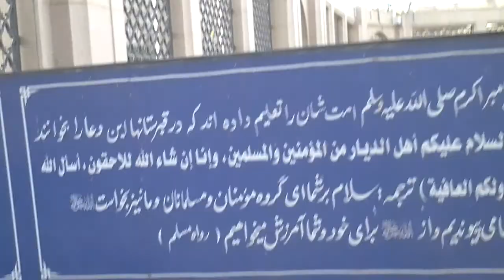Leaving Jannat Al Baqie Cemetery, Madinah. 12.04.2012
Leaving Jannat Al Baqie Cemetery after Al Asr Prayer, Al Madinah Al Munawarra, Saudi Arabia. 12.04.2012.

مغادرة مقبرة جنة البقيع في المدينة المُنورة بعد صلاة العصر . 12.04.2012
تصوير فيديو /: د. نورمان (نعمان) علي بسام خلف

Video by: Dr. Sc. Norman Ali Bassam Khalaf